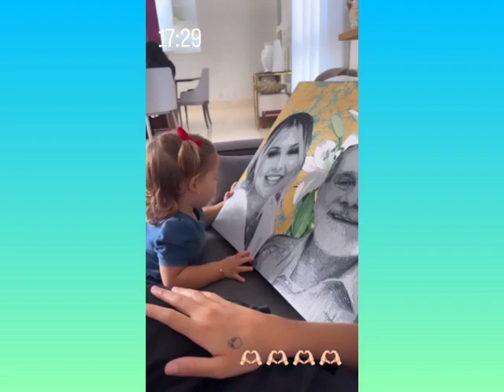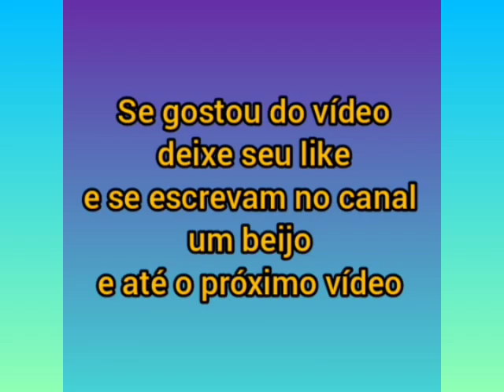Maria Alice brincando no Pula pula na casa da vovó Poliana